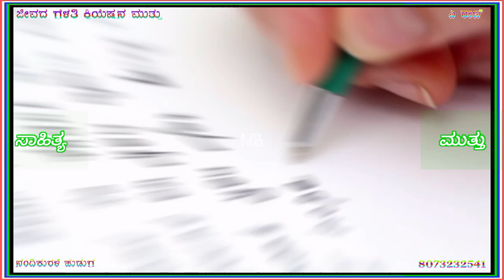ಮುತ್ತು ಯಡ್ರಾವಿ (1)